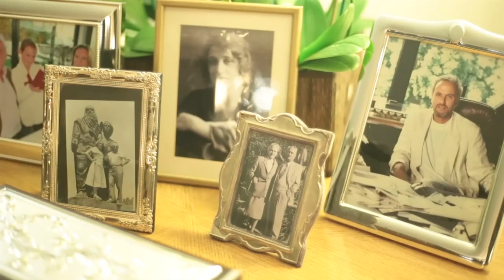Menahem Birth Day Highlight